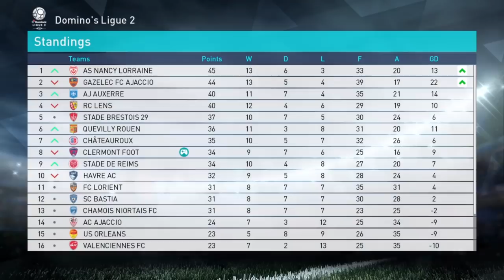PES 2018 - Master League Story Mode - S4EP11 - Transfer deadline day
Everybody's favourite day of the year is here - transfer deadline day!

We tick all the boxes:-

- Overly dramatic bits
- Harry Redknapp in a car window
- Some wheeling and dealing
- An exciting new signing!

Also - go and check out Shogun FC's channel and give him a sub, lets get him to 1000 today!

As usual, I would like to advise you to follow Pes Story Mode on Twitter if you are not already. I might post something great and you would hate to miss out on that right? Right?

Producers

- GGTH1901
- Adam B-W
- KeithyMcC
- Mumongu Gaming
- Creeg
- Nick Tyldsley
- Mathew Wadsworth
- Matthew Whelan
- Scott Symonds
- Sue Hunter
- Rory Carr
- thedrb
- Shogun FC
- Olin

Co-Authors

- Ian Wanley
- Ricardo Tavares
- Tuan Hoang
- RationSui